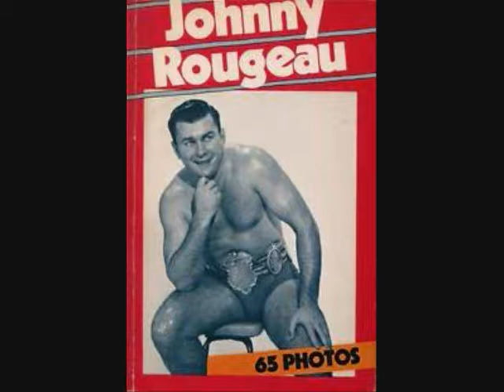2Day In Pro Wrestling History April 22nd